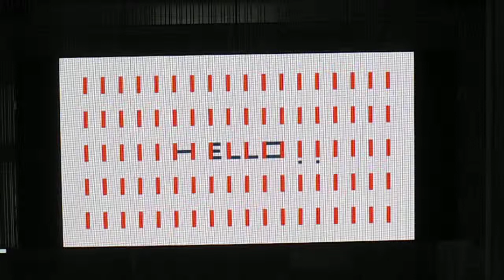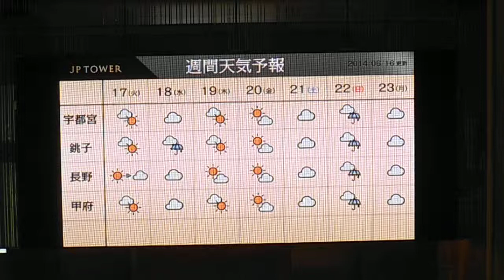DSCF2716丸の内KITTE時間で変化する花の映像20140616